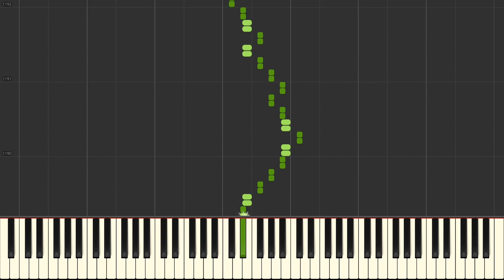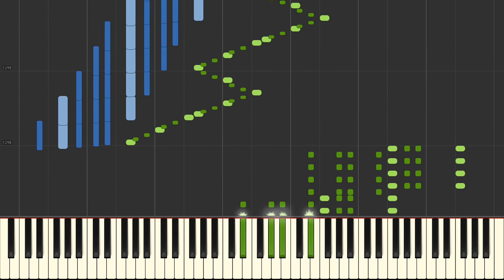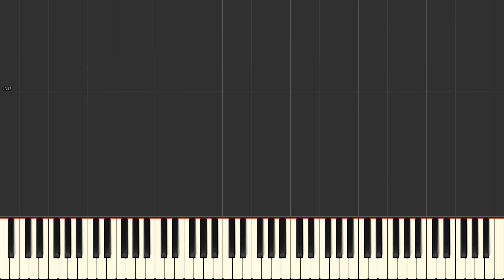12 Etudes in All the Minor Keys No. 8, Op.39 (Alkan) (Concerto for solo piano)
Concerto for Solo Piano (French: Concerto pour piano seul) is a 3-movement solo piano piece written by Charles-Valentin Alkan. The pieces are part of a 12 piece cycle entitled Douze études dans tous les tons mineurs (12 Studies in the Minor Keys), published in 1857 (although it may have been written some years earlier). With sections marked "Tutti", "Solo" and "Piano", the piece requires the soloist to present the voices of both the orchestra and the soloist. The pianist Jack Gibbons comments: "The style and form of the music take on a monumental quality—rich, thickly set textures and harmonies ... conjure up the sound world of a whole orchestra and tax the performer, both physically and mentally, to the limit."